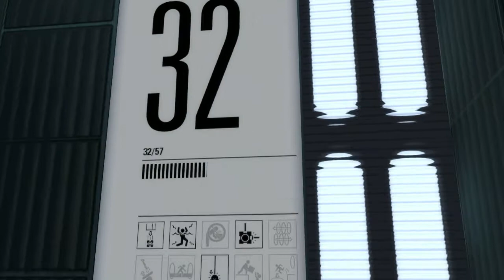Vertex by camerson1313